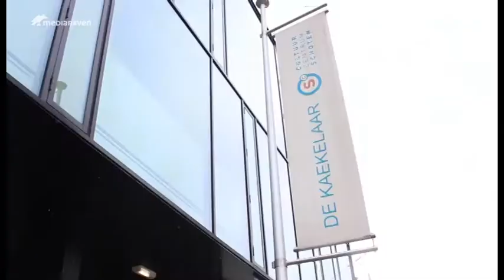Imagine Schoten overtuigt de jury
Een van de voorrondes van Imagine was dit jaar in Schoten. Er was veel jong talent te vinden op de muziekwedstrijd. Wij vroegen ons af hoe de deelnemers de jury proberen te overtuigen om door te stoten naar de volgende ronde.